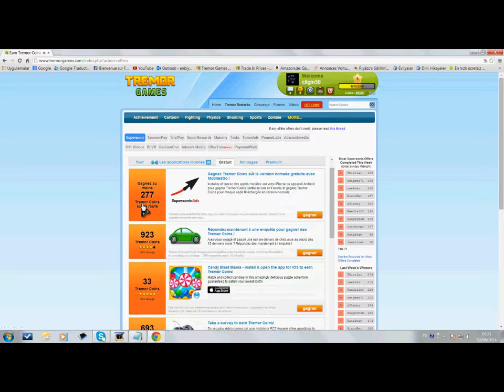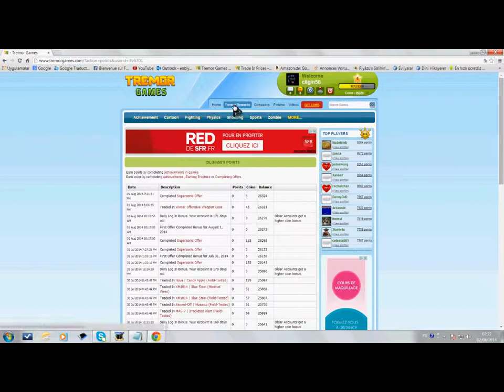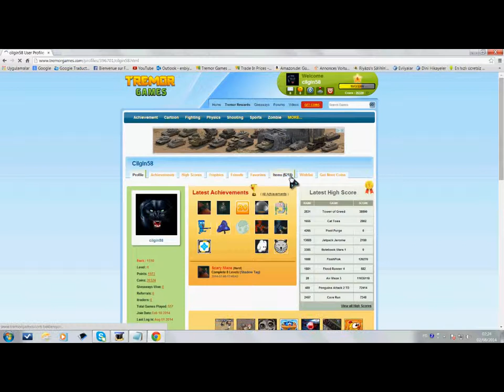Gratuit Steam Jeux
bu benim ref linkim buraya tiklayarak kayitli olabilirsiniz.